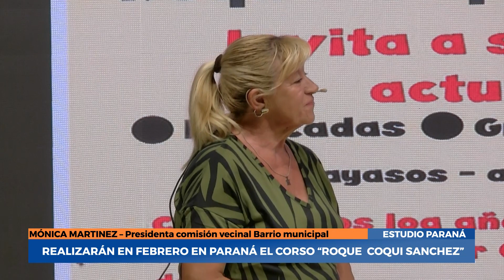Mónica Martínez: Realizaran en febrero en Paraná el corso Roque Coqui Sánchez